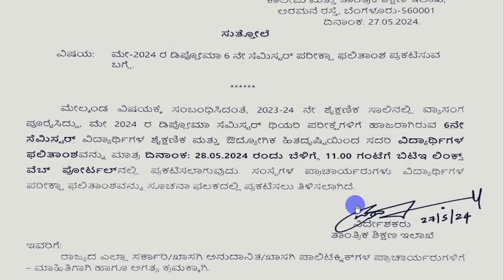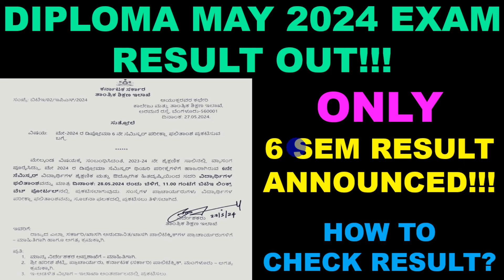DIPLOMA MAY 2024 6 SEM EXAM RESULTS ANNOUNCED!!!! |Where to Check Results |MAKE UP Exam |ND Academy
LMR PPTS & MOCK TEST SERIES-DCET 2024

SHORT TERM BATCH DCET 2024 ONLINE Coaching COURSE
LINK opens in Browser

LONG TERM BATCH DCET 2024 Online Coaching ND Academy

DCET 2024 Exam Eligibility Criteria |I am Having Backlog Can i write DCET |MAKEUP Exam Information

ssp news
ssp news
ssp scholarship errors
SSP UPDATE
ssp management student update
ssp management
ssp updates
ssp todayupdate